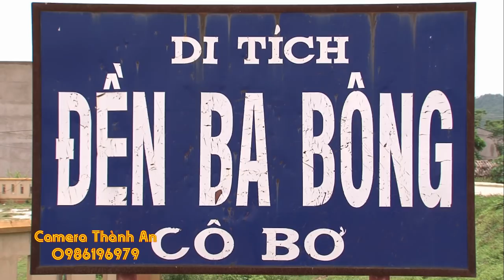Mời Các Ghế Vào Xin Lộc Cô Bơ - Cô Chín / Hát Văn Hầu Đồng 2019